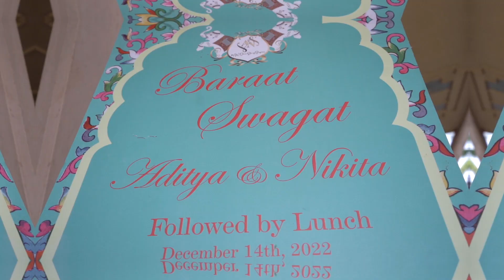WELCOMING BAARAT | FAMILY | DECOR | EVENT | RISING EVENTS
A Full Power Baarat with the most energetic Dholis and Band to make all the Baaratis go Dancing 😍💕